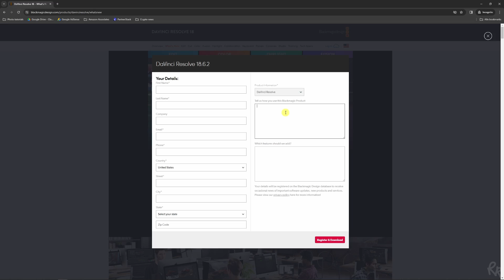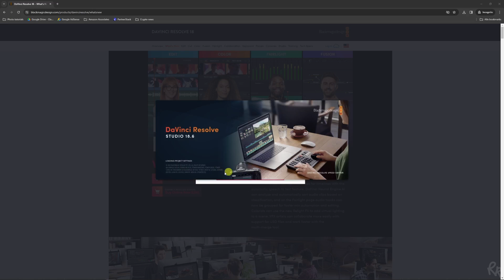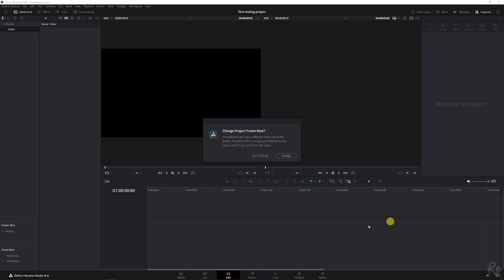How to download Davinci Resolve 18.6 for FREE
Welcome to the gateway of creative possibilities! In this tutorial, we'll guide you through the process of downloading Davinci Resolve 18, the cutting-edge editing software that empowers your visual storytelling. No frills, just straightforward steps to get you started on your editing journey.

🔥 What You'll Discover:
Embark on a journey to unlock the potential of Davinci Resolve 18. We simplify the download process, ensuring you have the tools needed to bring your creative visions to life. This tutorial is your key to accessing the world of professional-grade editing.

🚀 Why Watch This Tutorial:

Effortless Download: We break down the download steps to make getting Davinci Resolve 18 a breeze.
Immediate Access: Learn how to swiftly access the features of the latest version for a seamless editing experience.
Creative Empowerment: Start your editing adventure with confidence, equipped with the most powerful tools at your fingertips.

🔔 Stay Updated!

📸 Recommended Gear and Tools: Elevate your photography game with our curated selection of gear and tools. Dive into a world of possibilities and creativity. Buying goods through these links will not cost you more money, but it will give me a commission.

Thank you for joining us on this visual odyssey! Your support fuels our passion. With the skills you've gained today, we can't wait to witness the captivating imagery you'll craft. Happy editing!